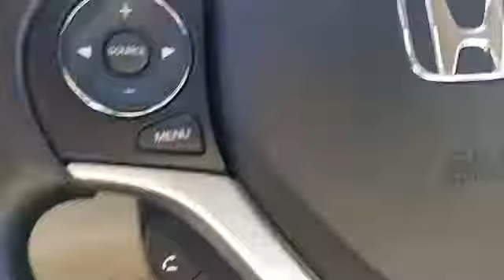2014 Honda Civic Sedan LX Levittown, Farmingdale, Bethpage, Wantagh, Massapequa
2014 Honda Civic Sedan LX Levittown, Farmingdale, Bethpage, Wantagh, Massapequa LX trim, Taffeta White exterior and Beige interior. Honda Certified, ONLY 22,806 Miles! PRICED TO MOVE $400 below Kelley Blue Book!, FUEL EFFICIENT 39 MPG Hwy/30 MPG City! Bluetooth, CD Player, Back-Up Camera, iPod/MP3 Input AND MORE! KEY FEATURES INCLUDE: Back-Up Camera, iPod/MP3 Input, Bluetooth, CD Player MP3 Player, Remote Trunk Release, Keyless Entry, Steering Wheel Controls, Child Safety Locks. Honda LX with Taffeta White exterior and Beige interior features a 4 Cylinder Engine with 143 HP at 6500 RPM*. EXPERTS ARE SAYING: Edmunds.com explains ". the rear-seat accommodations are excellent for this class. The rear bench is mounted high enough to provide proper thigh support for adults, and it boasts significantly more real-world legroom than key rivals like the Chevrolet Cruze and Ford Focus.". AFFORDABLE: This Civic is priced $400 below Kelley Blue Book. BUY WITH CONFIDENCE: Balance of original 7-year/100,000-Mile Powertrain Warranty, Additional 1-year/12,000-mile Non-Powertrain Warranty, 182-Point Inspection and Reconditioning, Vehicle History Report, NO Deductible, 24 Hour Roadside Assistance includes, towing, lock-out assistance, tire change and fuel delivery, SiriusXM free three-month trial period on eligible factory equipped vehicles WHY BUY FROM US: Honda City of Levittown, NY - Long Island's "Smart" Dealer! You can also visit our showroom at 3853 Hempstead Turnpike, Levittown, NY 11756 and browse our huge inventory of new and used automobiles. Drive Honda City Smart! Pricing analysis performed on 10/13/2017. Horsepower calculations based on trim engine configuration. Fuel economy calculations based on original manufacturer data for trim engine configuration. Please confirm the accuracy of the included equipment by calling us prior to purchase.